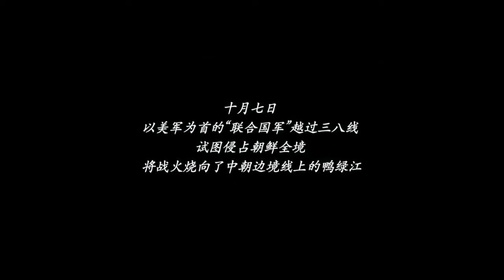【吴京电视剧】战火长歌 Song of war 01 |吴京和队友陷入苦战，在黎明前的黑暗中，无限向前💘董琦（《道士下山》）&付辛博（《光·渊》）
▶▶《战火长歌》 每天20:00（UTC+8）更新2集◀◀

主演Cast：董琦 （《道士下山》、《器灵》、《阿修罗》）/付辛博（《光·渊》、《班淑传奇》）
剧情plot：国民党军连长赵和在南宁战役中被俘，在他准备领了遣散的路费回家之际，四连连长唐大成却将他当做“解放战士”从俘虏营中领了出来，带到了朝鲜战场，对于四连的陈天放、苗全禄、王保全等老兵而言，赵和就是他们曾经的敌人。一场远在异国他乡的战争，改变了所有人的命运。在云山，在长津湖，在临津江。异国他乡，战火纷飞，战场的那边和这边，都是赵和的敌人，他必须背负着过往和现在，在这场战争中艰难地活下去。在枪林弹雨中，赵和和四连一起成长，赵和逐渐地认识到这支队伍是一支多么伟大的军队，而四连的战士们也逐渐接纳了赵和。停战协议生效的子夜，在和平最终到来之际，赵和和四连战士们在战线前见证了历史